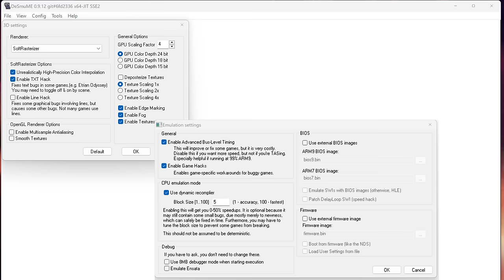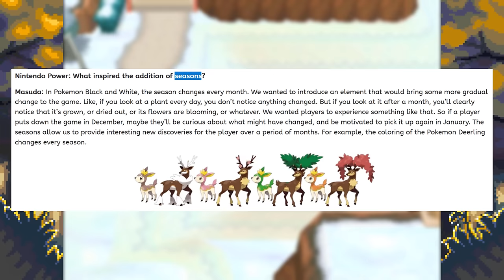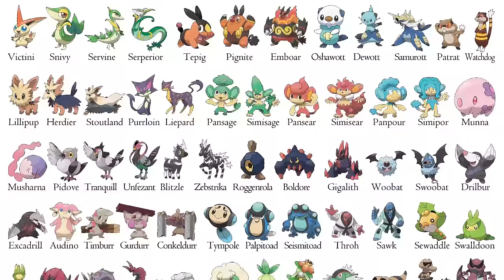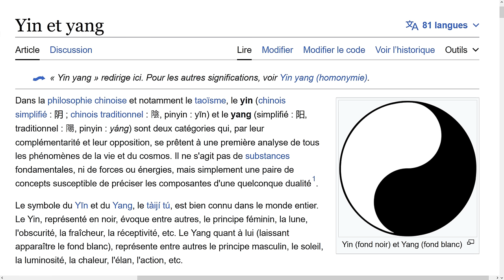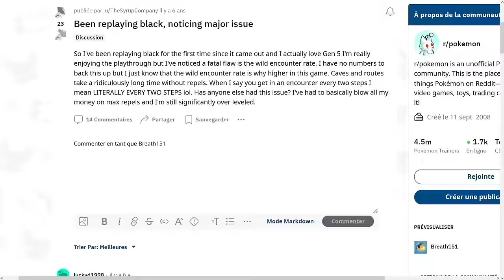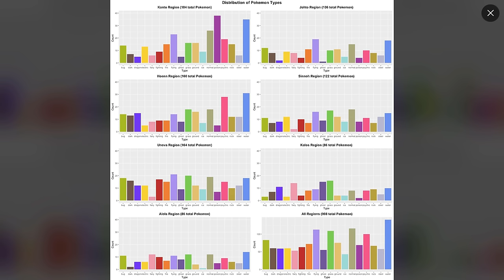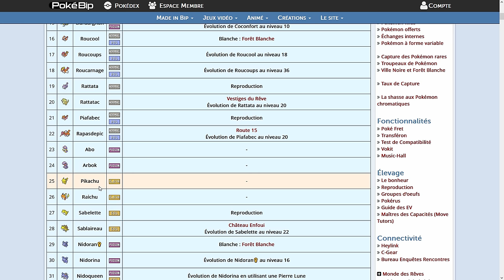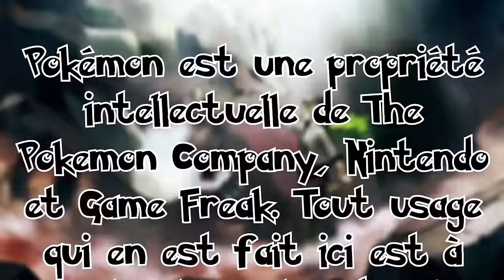Pokémon Noir et Blanc - Analyse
Une analyse détaillée des forces et faiblesses de ce qui est devenu avec le temps la paire de jeux pokémons les plus polarisants de la série.

Le lien du discord si vous voulez venir discuter (on ne fait pas non plus des maths tous les jours)

Générique : Vince_tunes    / @vince_tunes3733
Relecture : Origamichan
Traduction du japonais : Mei
Recherches sur le taux de rencontre : Arke³, Thom, Owain, edjaw, Pikaprimus,   Alphaxel, Patonlemouton, Ahlek, CAM, Bacra, Luc, Minirop et en particulier Mayor Baou

Crédits images :
Illustration de la miniature et du générique de fin : Noe Yuuhi

Liens :
- L'interview de Masuda et Sugimori sur le formidable site Lavacutcontent qui archive ce genre de données
- Un commentaire en profondeur sur les bande-sons de chaque épisode de la série
- La vidéo Evolution of pokemon design de Rempton Games dont je me sers à chaque fois
- Un article de blog qui examine le code de Emeraude en rapport avec le taux de rencontre et dont je tire certaines des informations données
- Le tour d'horizon du Global Link par t7fu8 dont je me sers pour illustrer cette partie
- Le compte twitter de Silast qui entreprend de recréer Platine dans le moteur de la 5G
- Un article sur le power creep dans le TCG Pokémon par Natalie Millar
- Un post reddit qui analyse les similitudes géographiques et les potentielles inspirations de Unys par rapport à New York State, par starfallp
- L'animation de Zekrom qui danse sur la musique de Port Yoneuve provient du compte twitter de Yisuno

Le post reddit sur le taux de rencontres en 5G dont il est question dans la partie 4 rejoindra cette liste dès qu'il sera finalisé.

Intro: (00:00:00)
Évolution de la série: (00:07:15)
Esthétique: (00:28:32)
Narration: (00:48:57)
Structure: (01:12:06)
Équilibrage: (01:29:52)
Postgame: (01:59:23)
Conclusion: (02:15:27)